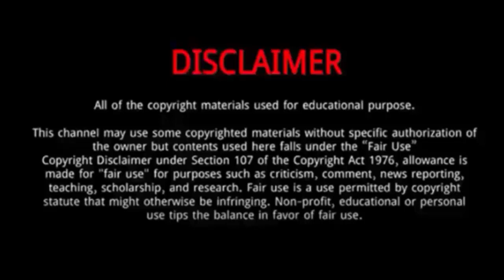Gao Weiguang || 10 Things You Didn't Know About Gao Weiguang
Gao Wei Guang is a Chinese actor and supermodel.
He was Born on January 16, 1983 in Mishan, Jixi, China.
In 2021 and 2022 Vengo starred in popular dramas "Dreams and Glory", "Sword Snow Stride"and military-action drama "Operation Special Warfare".
In 2022, he starred in The Shadow.
In 2020, Gao starred as the male lead in fantasy romance drama Eternal Love of Dream, reprising his role as" Dong Hua" from Eternal Love.
This role caused further increase in his popularity. He received the Best Actor (Period Drama) Award and Top Ten Most Popular Actor Award at 29th Huading Awards for his performance.